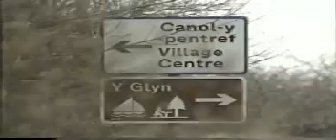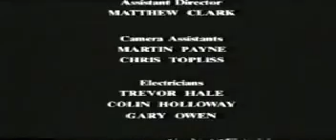Headway Pre Intermediate 4 6